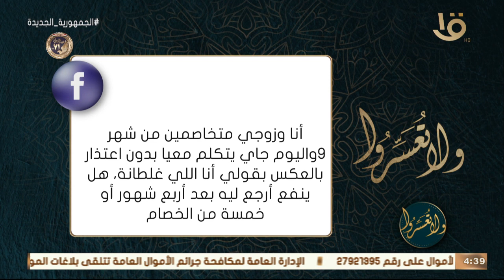ولا تعسروا | أرجعي له يا ستي.. د. عمرو الورداني: خيرهم من الذي يبدأ بالسلام